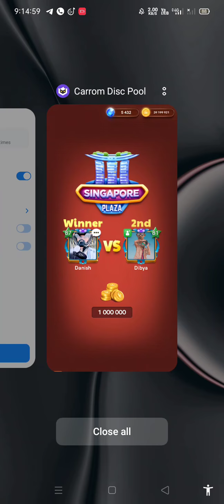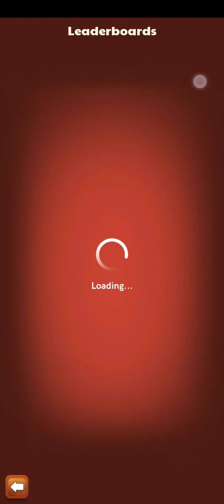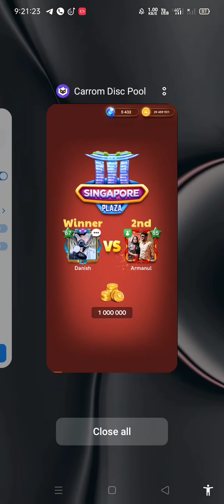All time our turn and break to finsih game play 🔥🔥